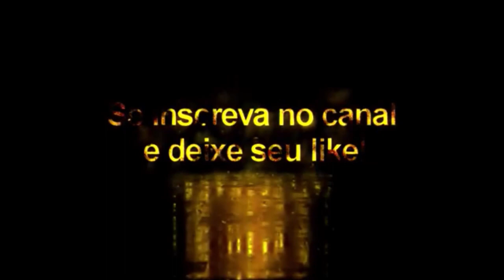Facepack Vol: 4 - Pes2021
Lista de Jogadores
 M. BATSHUAYI  44401
D. CALVERT-LEWIN  114663 --- LEWIN
LUCAS MOURA  42898
H. HATEBOER  101221
L. DÍAZ  119907
ÓSCAR MINGUEZA  126426 --- oscar